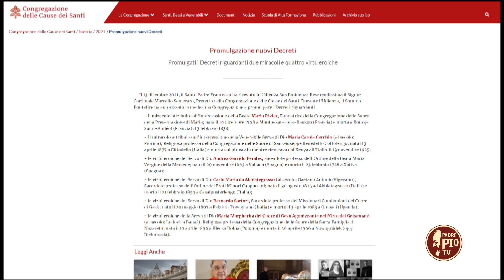fr. Modestino Fucci, Luisa Piccarreta, Paola Adamo (Verso gli altari - 18 dicembre 2021)